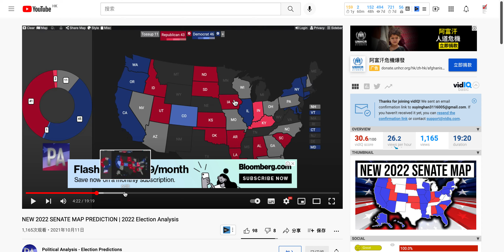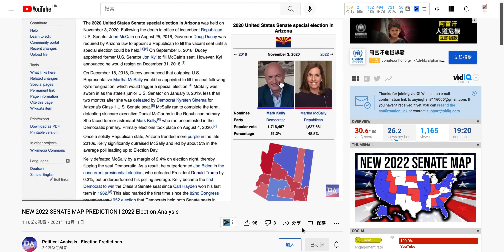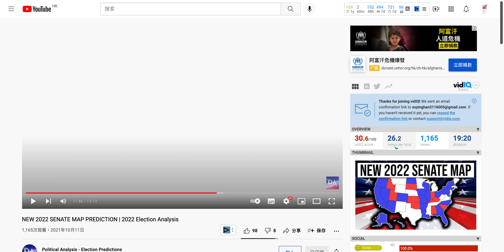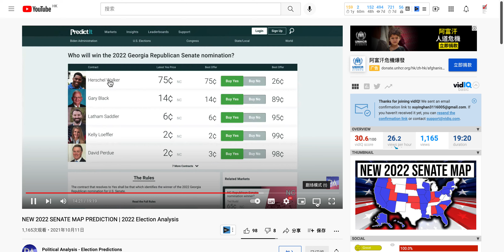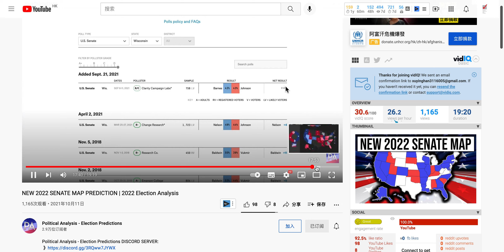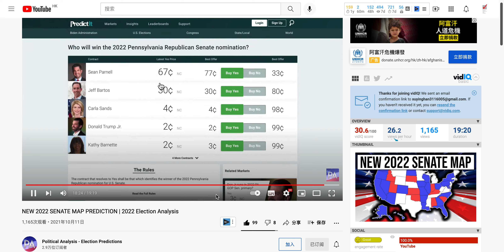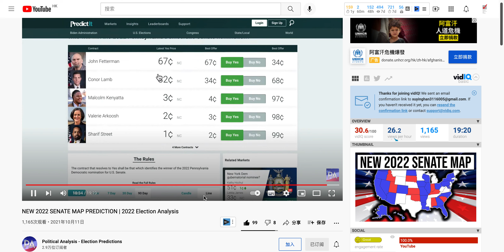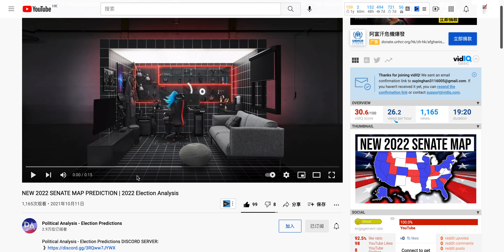Reacting To Political Analysis's 2022 Senate Prediction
Commonly asked questions:
Safe: 15% and above
Likely: 5-15%
Lean: 2-5%
Tilt: Under 2%
About 1 upload a day.